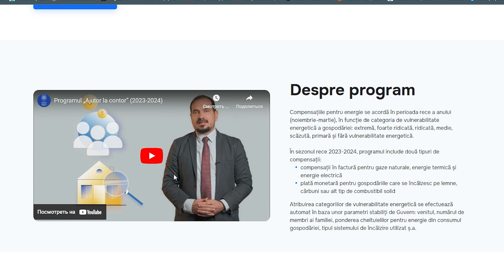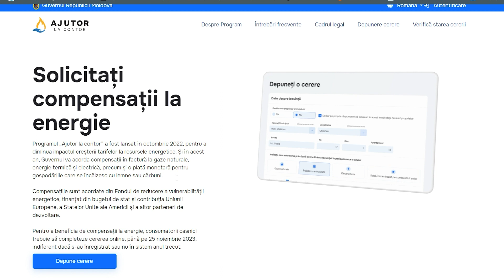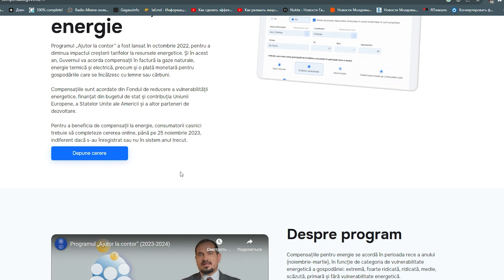Началась регистрация на получение компенсаций этой зимой